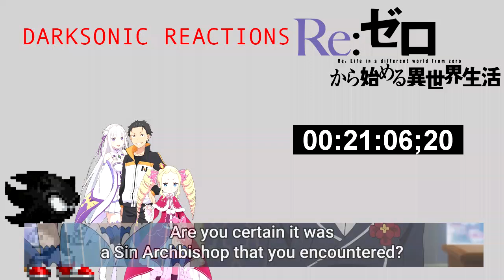Blind Commentary: Re:Zero Season 3 Episode 3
We are back with Re:Zero. After a few year wait season 3 is upon us. Since the events of season 2 it seems a relatively nice and safe year has passed. everyone growing from the events in sanctuary, and training from the year since. There is so many sins of arch bishops here. How can you take care of all of them at once.